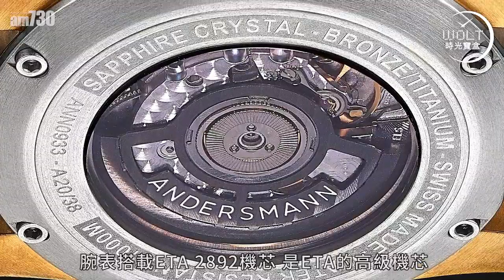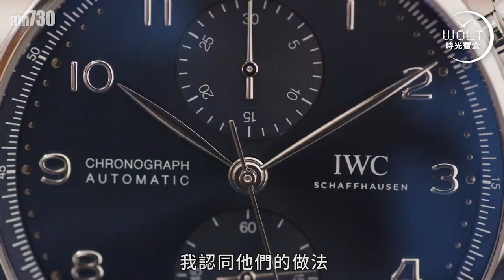【一周表事】我的個人選擇：要靚又要平！2020年十隻買得到的好表！(上)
2020年過得好不容易，
何不以一枚出色的哄哄自己？

一枚就好了，不用多，
但卻要十全十美！

漂亮，實用，有特色，
甚至是複雜功能，甚至是獨一無二。

最後，價錢合理，
性價比高，甚至要超值！

這樣一枚腕表，
正好陪你開展新的一年！

bmgproductionmusic